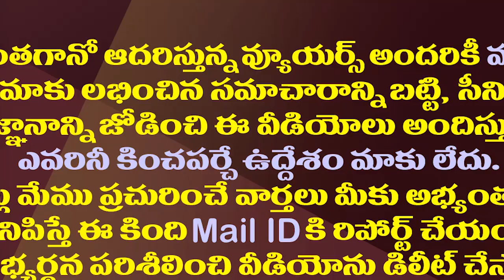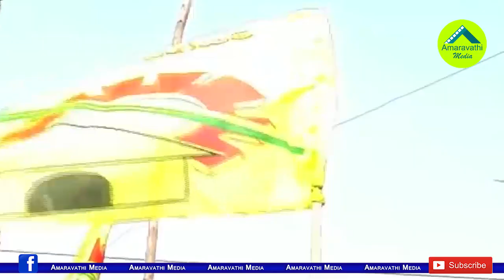చంద్రబాబు కొత్త టీమ్..బావమరిది బాలయ్యకు ప్రమోషన్| Chandrababu Naidu Announced The New TDP Committee